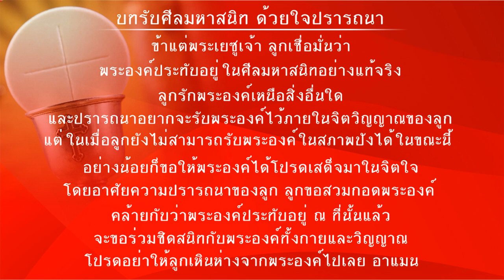พิธีบูชาขอบพระคุณ วันศุกร์ที่ 1 ตุลาคม พ.ศ. 2564